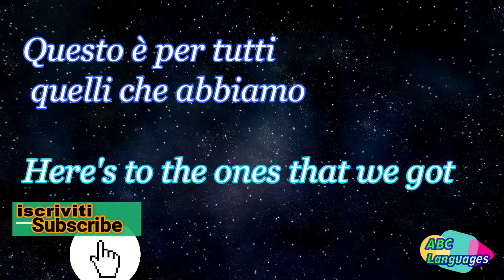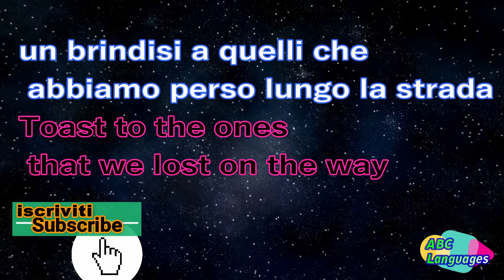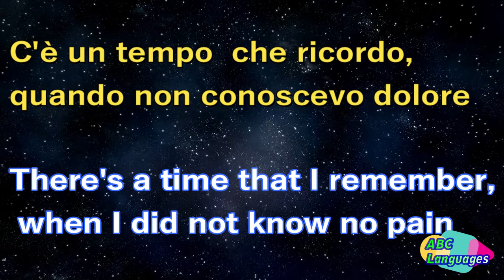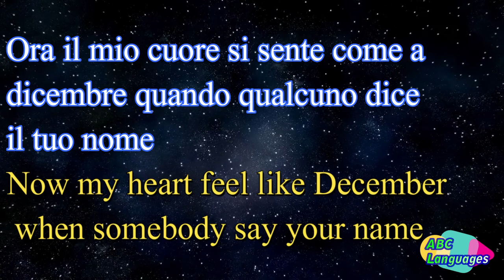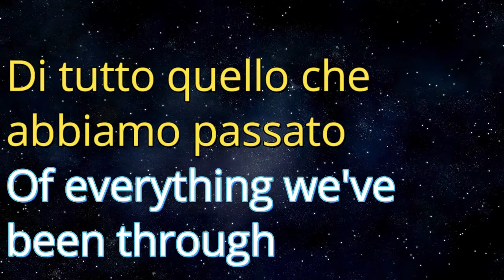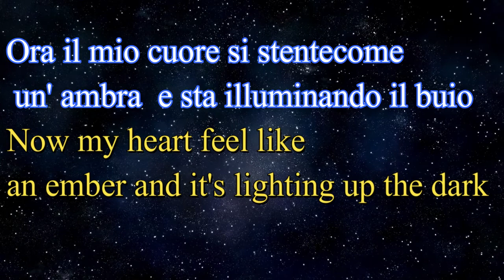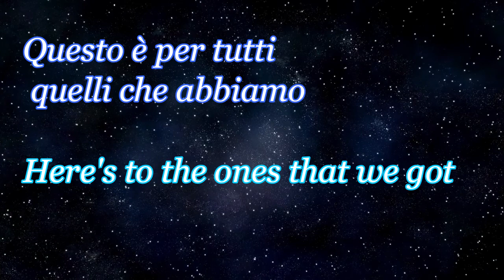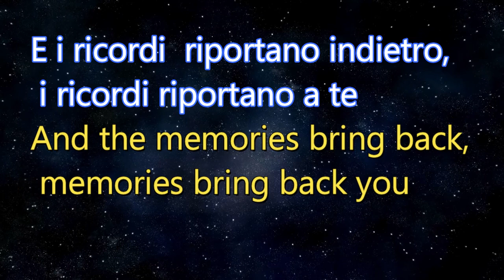Memories Maroon Five Testo e Traduzione Italiano con audio (lyrics)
Se vuoi supportare il lavoro sul mio canale con una donazione libera di seguito il link... GRAZIE

Impara l'inglese con le canzoni Corso di Inglese
Memories Maroon Five Testo e Traduzione Italiano e Inglese  con audio e descrizione Italiano e inglese
scopriamo e impariamo insieme il significato della bellissima canzone Memories dei maroon five.
corsodiinglese Se vuoi supportare il lavoro sul mio canale con una donazione libera di seguito il link... GRAZIE